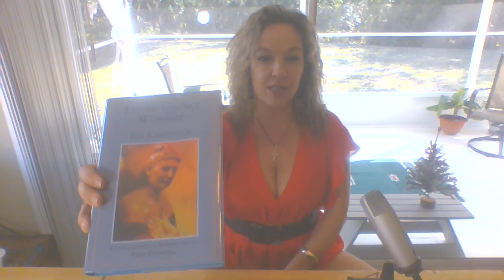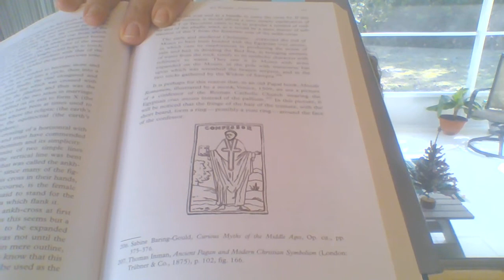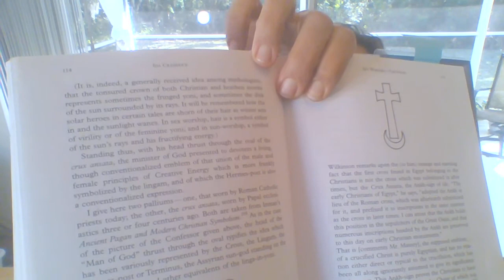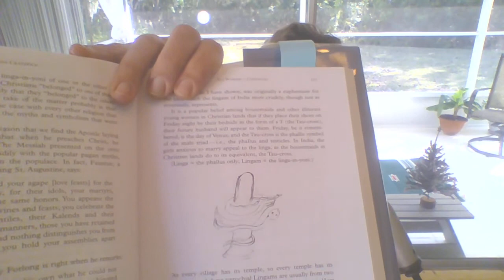Ida Craddock - The Ankh and The Sacred Cross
A reading from Lunar and Sex Worship by Ida Craddock, pages 111-117.